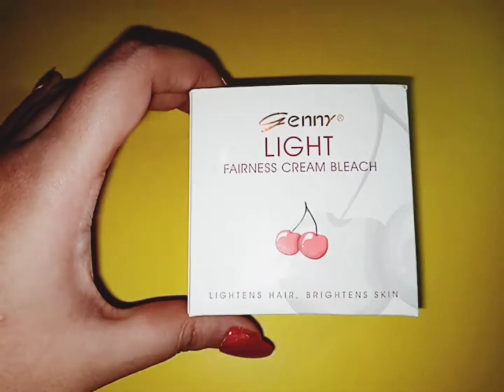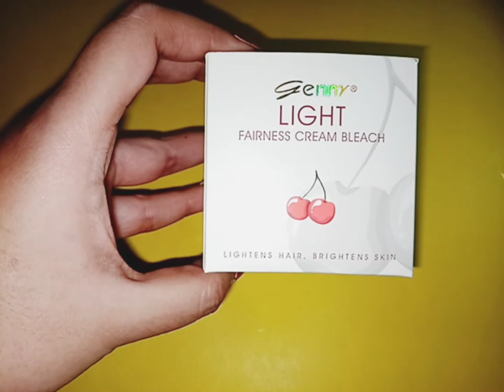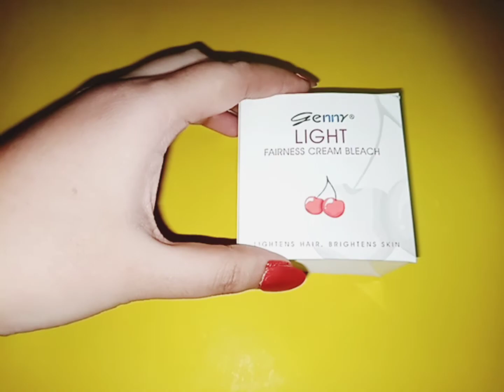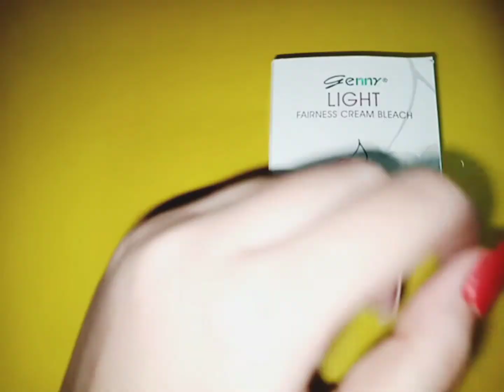Genny Cosmetics | Cream Bleach Review | LifeStyle With Lotus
Genny Cosmetics Cream Bleach